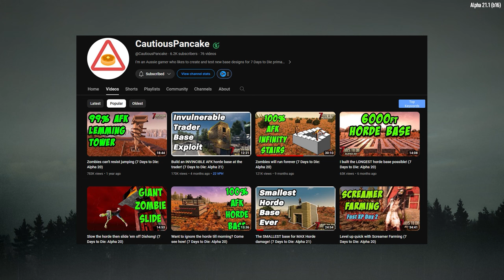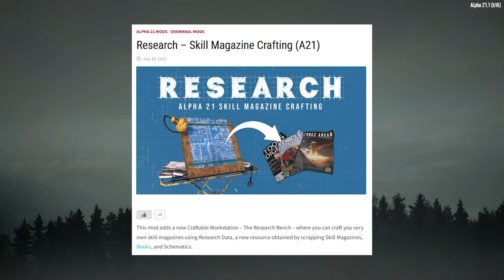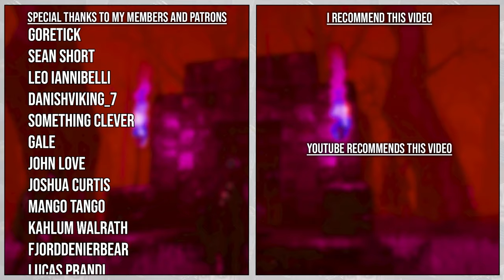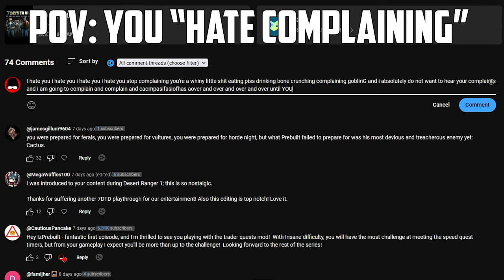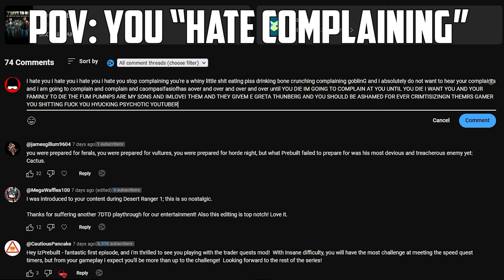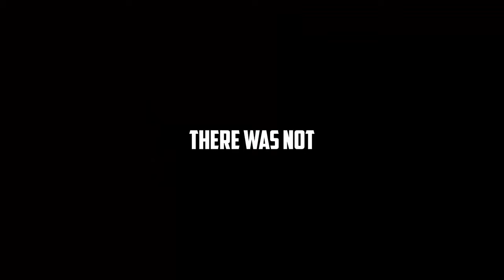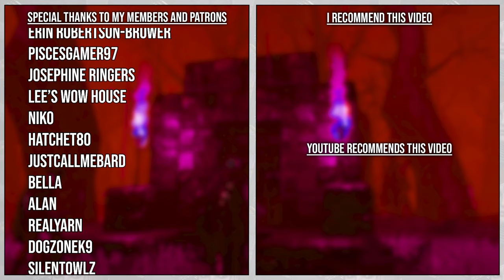The FULL DESERT CHALLENGE Playthrough - 7 Days To Die Desert Ranger [Full Series]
TOPIC:📚
     ► Desert Ranger is a series where IzPrebuilt takes on a desert only world with some vanilla plus mods.

SETTINGS: ⚙
-Difficulty: Insane
-Speed: Jog(Night, and ferals on sprint)
-64 Max Zombies
-Airdrops Disabled
-Hordes Every 7 days.
-60 Minute Days
-18 Hour Daylight
-XP: Standard 100%